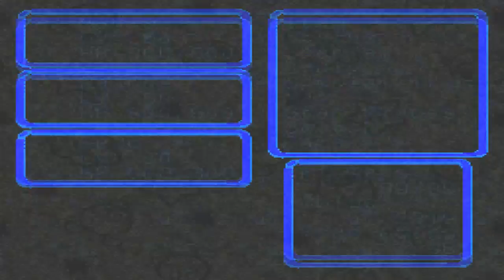SMRPG Armageddon Final V7 2 Third Fix - Battle at the Sea [HD 720p]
This is one of the new battles that were added to the game, I haven't used the Aura Stones since it makes the battle a lot easier..

It's V7 2 because it is the second definitive release to the public and "Third Fix" is from patches that fixed bugs/glitches.

Fix Nº1:
-Fixed secret boss at the end of the rush! Download this patch before fighting the final boss in the boss rush so you can get your Crystal Star!
-Fixed Cansio White Vest instead of Aura Stone.

Fix Nº2:
-Fixed Luigi Game Over bug.

Fix Nº3:
-Fixed Crystal Ring Molevile Girl.
-Angel Tiara now works with Energy Stone, not Royal Crown.
-Sage's Ring nulls Holy, but cost 250 frog coins.

SMRPG Armageddon is a hack made by Darkkefka.